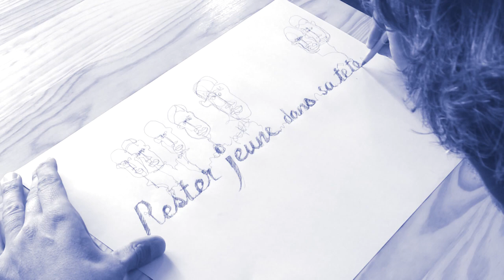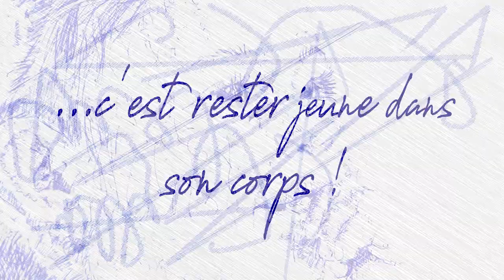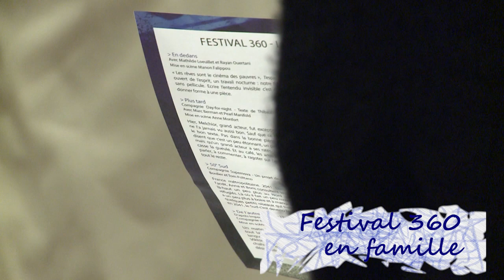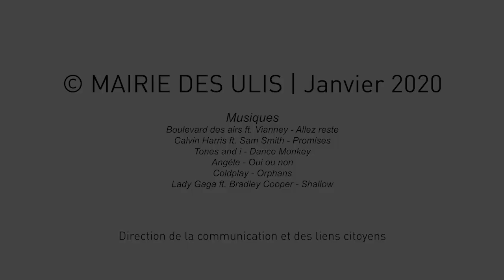RÉTROSPECTIVE 2019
Aux Ulis, l'année 2019 a été riche en émotions... Revenons ensemble sur ces 12 mois !